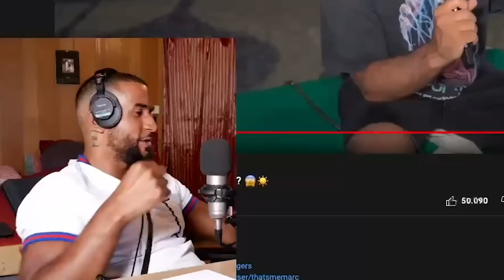EHRENLOS! Wie TREU sind FRAUEN im Malle Urlaub? 😱☀️ REACTION - Leon Lovelock